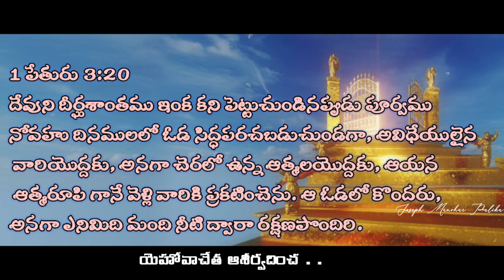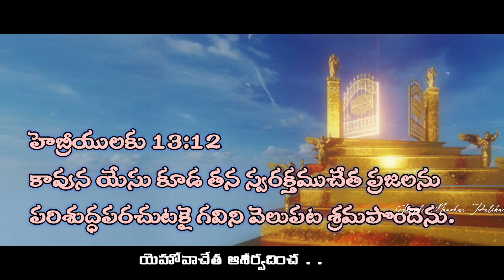యెహోవాచేత ఆశీర్వదించబడినవాడా లోపలికిరావా || YEHOVA cheta Aashirvadinchabadinavaada song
📝song lyrics

యెహోవాచేత ఆశీర్వదించ
బడినవాడా లోపలికిరావా
నీవు బయటనిలువనేల

దేవుని రక్షణ ఓడ లోపల రక్షింపబడే నోవహు
దేవుని మాట వినక వెలుపల ఆ ఆ
వెలుపల నున్న ప్రజలు
తినుచు త్రాగుచు పాపములోపడి
నశియించిరి జల ప్రళయములో

పెండ్లి విందుకు రాజు పిలువగా
సాకులు చెప్పిరి కొందరు
లోపలనున్నవారు విందులో పాల్గొన్నారు
పెండ్లి వస్త్రము లేని ఒకనిని
త్రోసిరి వెలుపల చీకటిలో

గవినివెలుపల సిలువలో యేసు
మనలను బ్రతికింప మరణించే
లోపల నిత్యజీవము
వెలుపల నిత్యనరకం ఆ... ఆ.
యేసుని నమ్మి రక్షణ పొంది
జీవములో చేర రమ్ము  ప్రియుడా

Joseph/ manohar/ Bible videos/ Latest telugu videos/ Christ love/ Truth/ Jesus love/ Greatness of GOD/ LORD GOD/ Everlastlasting love/ Everlasting life/ God telling story/ God revelation/ Blessing behind the struggle/ telugu christian songs/ latest Telugu Christian songs/ raja/ babu/ garu/ Joseph Manohar palika/ stories and short videos/ Telugu worship songs/ worship songs/ latest worship songs/ stuthi paatalu/ aaradhana geetamulu/ Christian songs/ Christian messages/ Bible messages/ life changing testimonies/ Telugu Christian messages/ yesu lenide nee naduvalenu/ christian melody songs/ heart touching song/